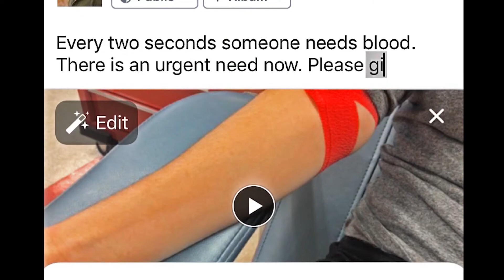Books In Action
Larry Petraccaro, host of Books In Action, speaks with Amanda Eigen  and Sarah Lester of the Maplewood library about the Maplewood Ideas Festival.

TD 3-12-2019